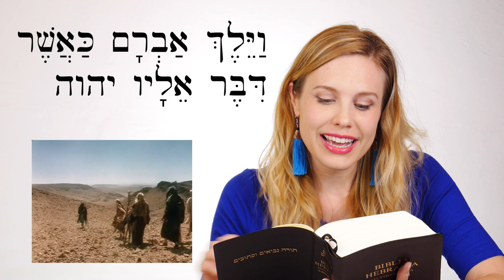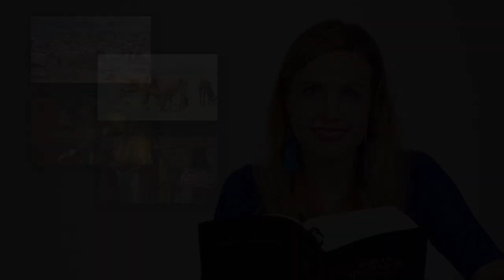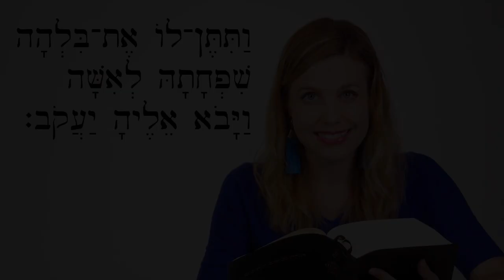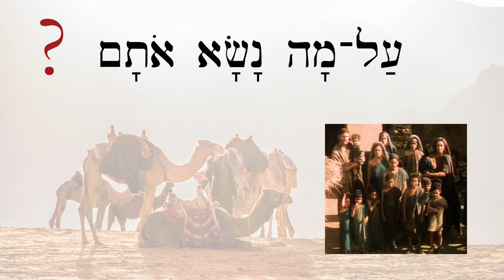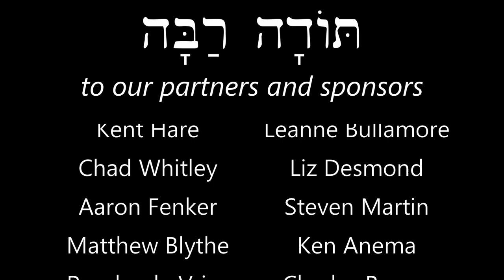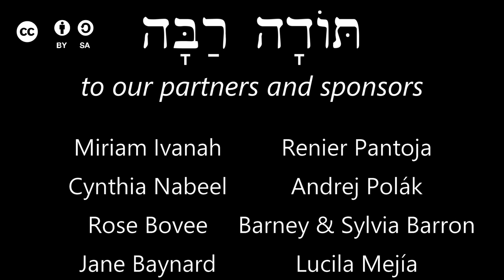Hebrew - Genesis Passages - Biblical Hebrew - Lesson 45b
Passages from the lives of Abraham, Isaac and Jacob: Genesis 12:1a, 12:4a, 20:14a, 25:5, 29:29, 30:4

Film clips from:
The Bible Collection: Abraham, Jacob